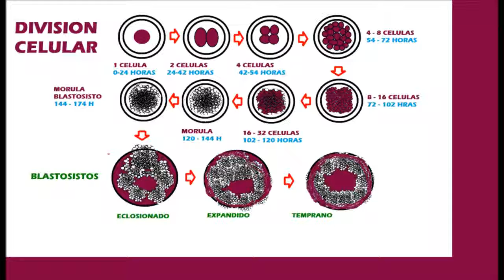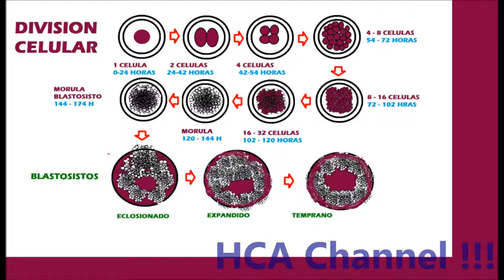DIVISIÓN CELULAR NOTICIAS DE SALUD